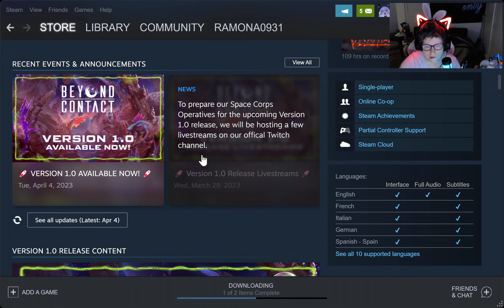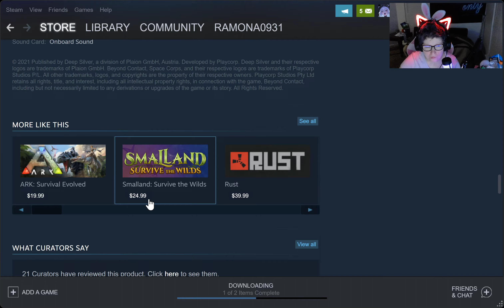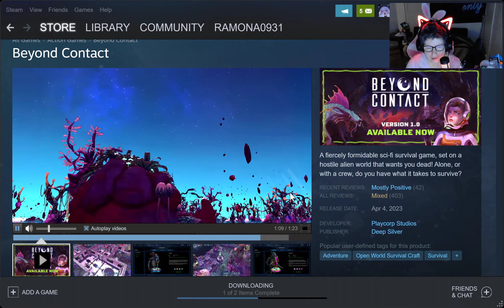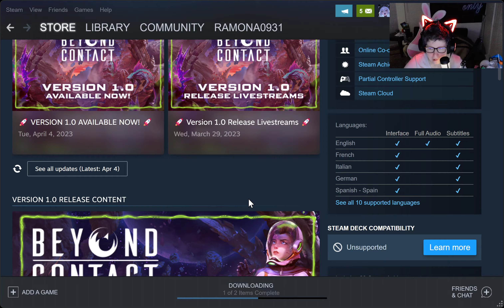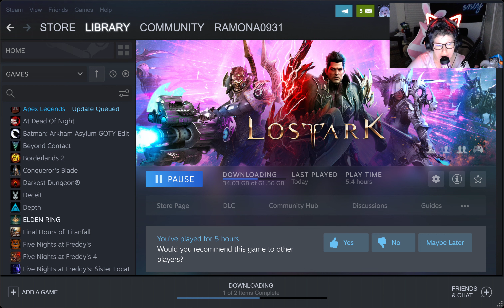BeyondContact Looks Awesome Review Trailer Reaction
I Live stream This on Twitch come, and Do Giveaways Watch